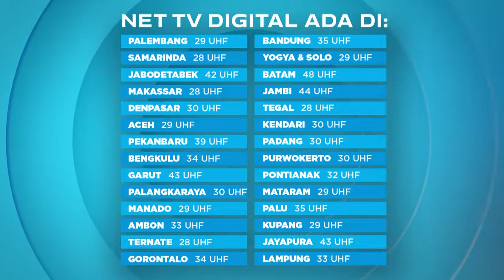Ayo Pindah ke TV Digital!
Good People, siaran TV Analog di wilayah Jabodetabek (Jakarta, Bogor, Depok, Tangerang, Bekasi) akan dihentikan mulai Rabu, 5 Oktober 2022 pukul 24.00 WIB, sehingga mulai Kamis, 6 Oktober 2022, pengguna televisi di wilayah Jabodetabek hanya bisa menonton siaran TV Digital saja. Dengan TV digital, kualitas gambar lebih bagus dan suara semakin jelas dan jernih. Cara penerimaan siaran TV Digital sangat mudah, yaitu dengan menggunakan perangkat televisi khusus TV Digital atau dengan menambahkan Set Top Box (STB). Siaran TV Digital NET. kini telah hadir di 28 kota di Indonesia. Dengan TV Digital, menonton TV jadi makin asik. Ayo, pindah ke TV Digital!

Color Variations:
Background Color: Aquamarine Blue (vivo V25 Color)

Font Name: Aero
Font Style: Bold
Font Category: Constellation
Created by: Chester Jenkins, Jeremy Mickel
Realease Year: 2011